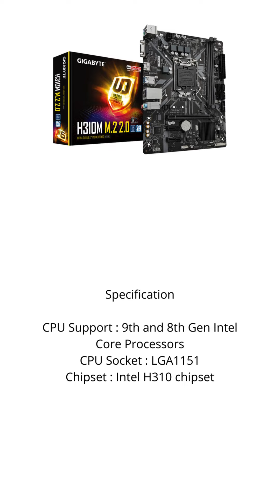Motherboard GIGABYTE H310M M.2 2.0 DDR4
Specification

CPU Support : 9th and 8th Gen Intel Core Processors
CPU Socket : LGA1151
Chipset : Intel H310 chipset
Graphics Interface : HDMI, D-Sub
Memory Type : Dual Channel DDR4
Memory DIMMs : 2*DIMMs
Expansion Slots : 2*PCle 2.0 x1
SATA / M.2 : 4*SATA3 / 1* M.2 for SSD
LAN : Gb3 LAN
USB : 4*USB 3.1 Gen1 + 6*USB 2.0
Audio : 8-Channel HD
From Factor(mm) : mATX (226x174)